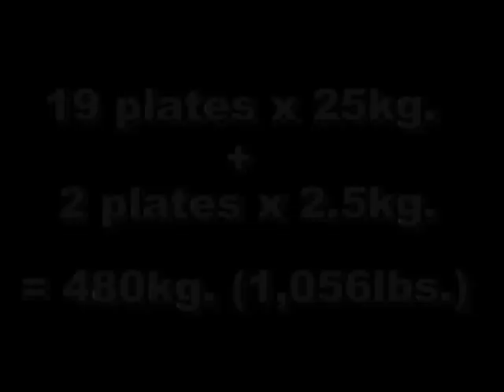480kg. Leg Press (Domz Adique)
Duplexx Fitness Center's ultimate leg press load: 19pcs. x 25kg. plates plus 2pcs. x 2.5kg. killer plates = 480kg. by 12 reps. Duplexx Record Breaker as of 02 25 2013... Top that!